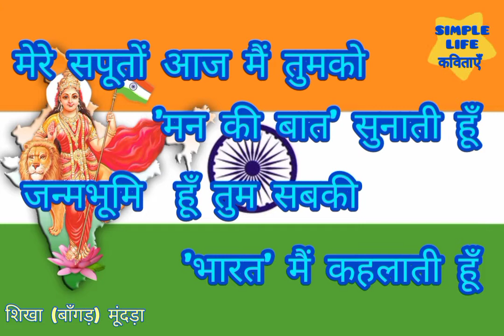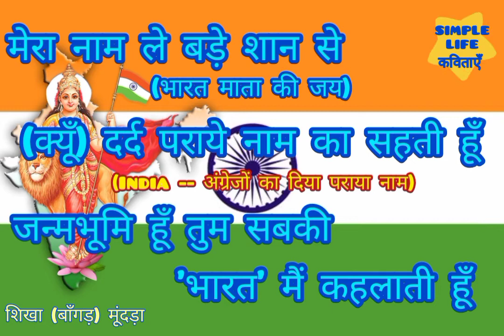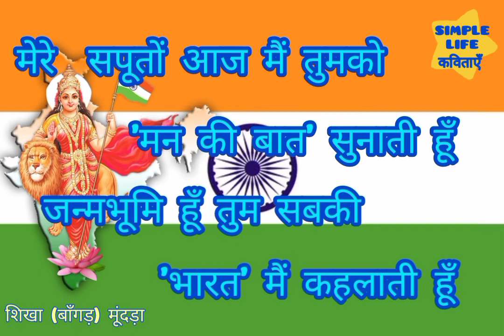मैं भारत हूँ कविता | INDIA that is BHARAT | Bharat vs India | Man ki Baat | भारत माँ के मन की बात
भारत माता का अपने सपूतों को संदेश।
भारत माता के मन की बात की भारत का नाम भारत ही होना चाहिये |